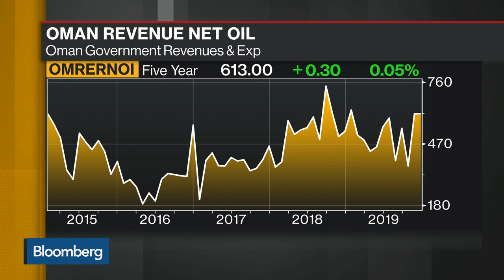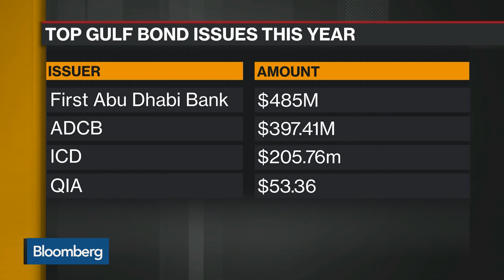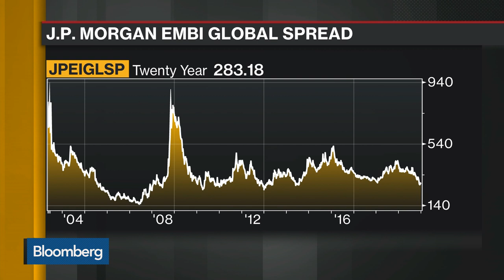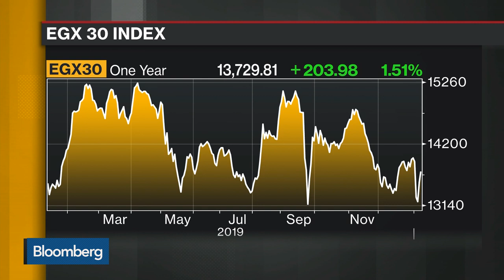Arqaam's Hussain on Oman Fiscal Risk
Jan.14 -- Abdul Kadir Hussain, managing director of fixed income at Arqaam Capital, discussed the outlook for Middle East fixed income, bonds and the geopolitical risks. He spoke Yousef Gamal El Din on "Bloomberg Daybreak: Middle East" on Jan. 12.